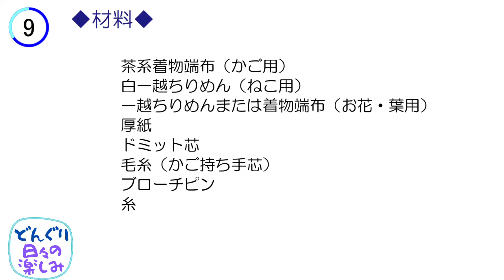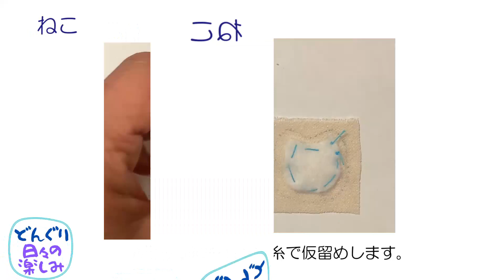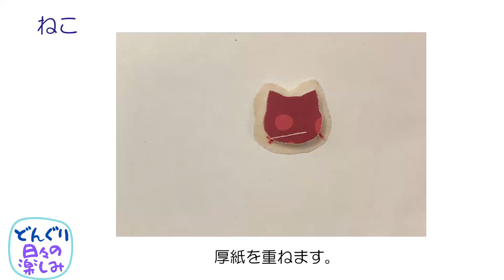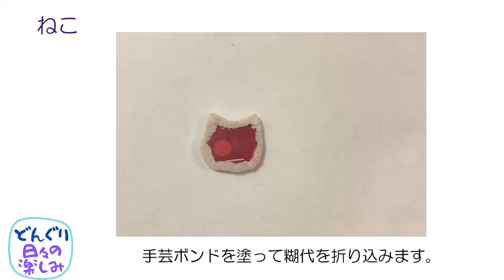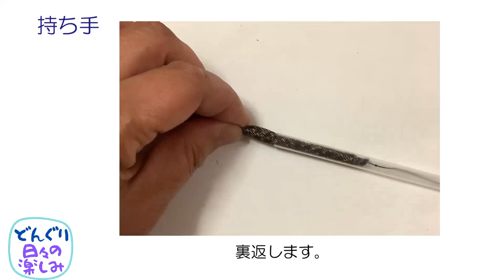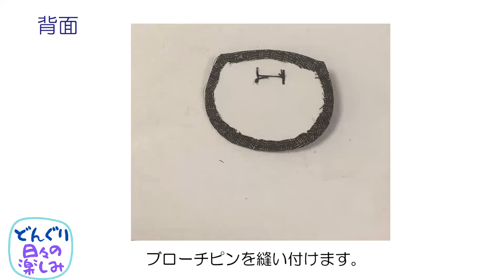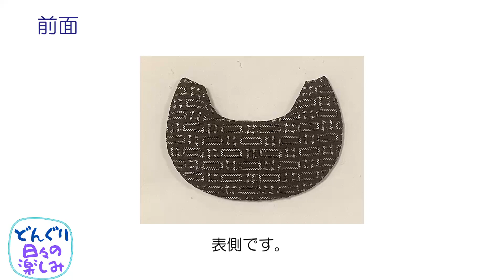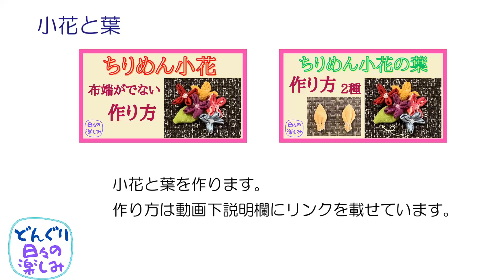ねこの花籠ブローチ 作り方・型紙 [和布ブローチ1] Cat In Basket Brooch Tutorial & Pattern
★型紙(pattern)・記事「日々の楽しみHP」

★しっぽ、飾り紐の返し方
　「身近なもので簡単　ひもの返し方・しっぽの返し方　動画あり」

★ちりめん小花の作り方
　「布端がでないちりめん小花（くくり花）の作り方　How to make a chirimenn flower 」

★ちりめん小花の葉の作り方
　「ちりめん小花の葉の作り方　2種　How to make  chirimenn leaves」

　曲名：Vacation Uke
　作者：ALBIS